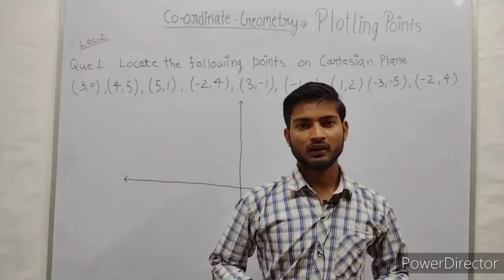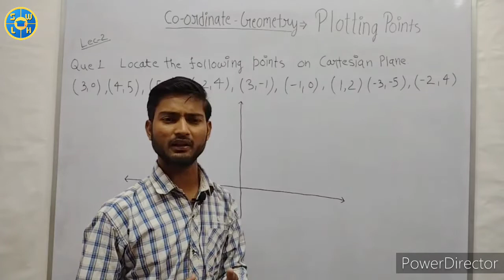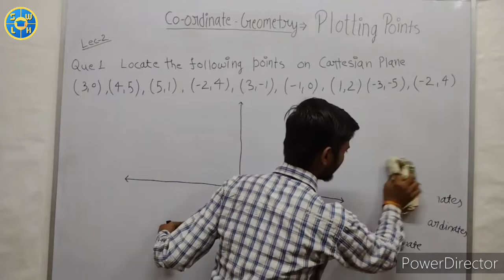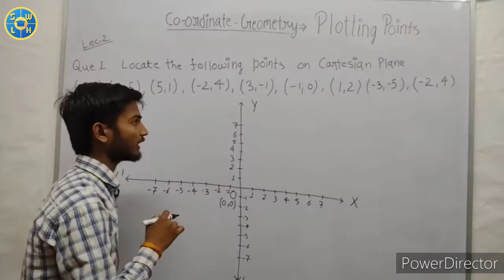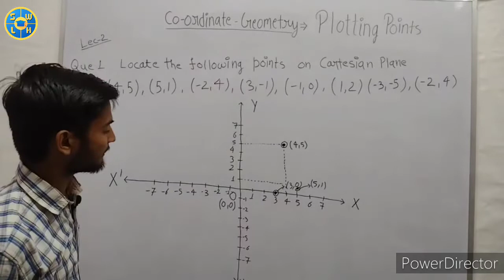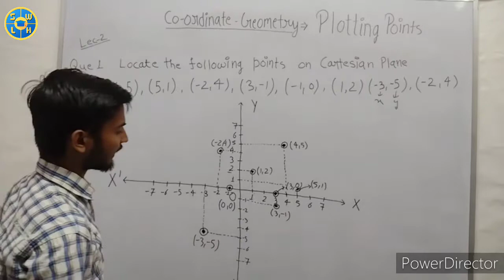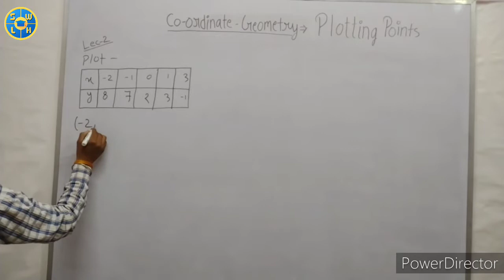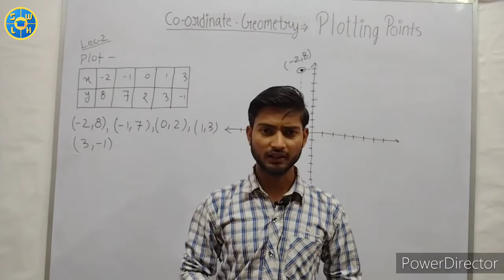Plotting Points On Plane | Co-ordinate Geometry Maths Class 9th, Explained By Ashutosh Sharma | SWLH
Our channel is about teaching Mathematics and to provide an air of quality Education among the students of today. All the Syllabus Of CBSE, State Boards, and Other Boards are covered by our passionate educators. We also cover lots of cool stuff such as Space Sciences, General Physics, Applied Chemistry, and Quotes Of Great Leaders.

Hope You Liked and Enjoyed the Session.
Saty Tuned With Us For Our Upcoming Lectures